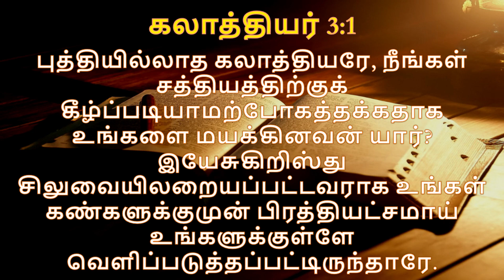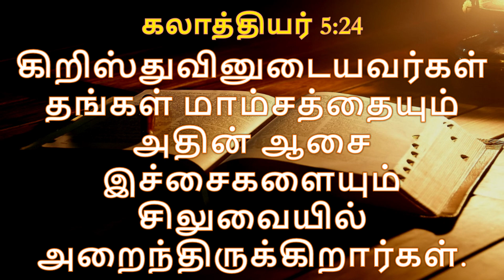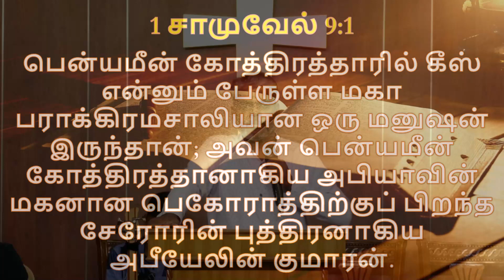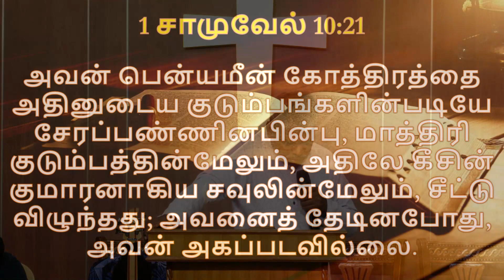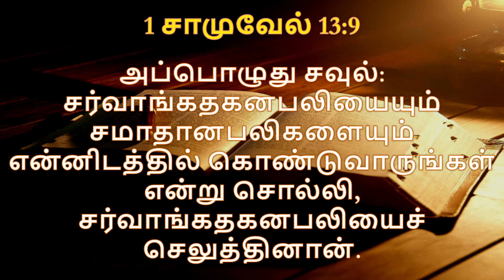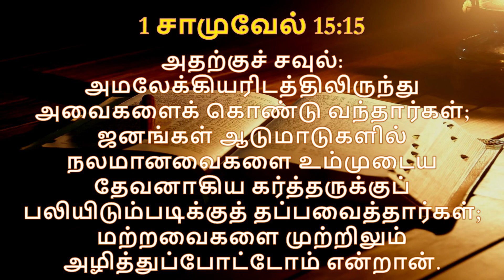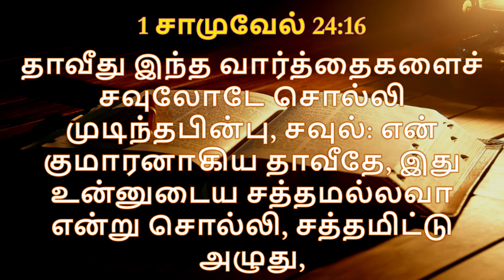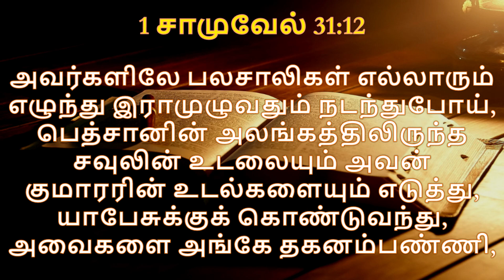ஆவியில் ஆரம்பம்பண்ணின நீங்கள்!! - சவுல் / Bro John Samuel / Lamp and Light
ஆவியில் ஆரம்பம்பண்ணின நீங்கள்!!
Message : Bro John Samuel, Lamp and Light Ministries